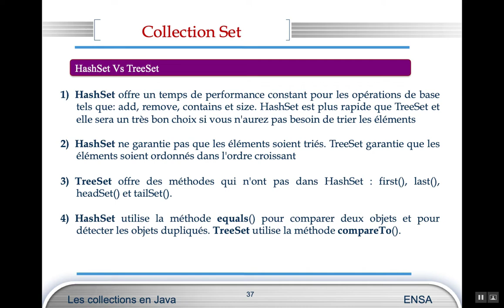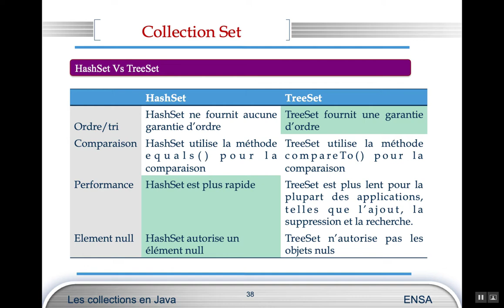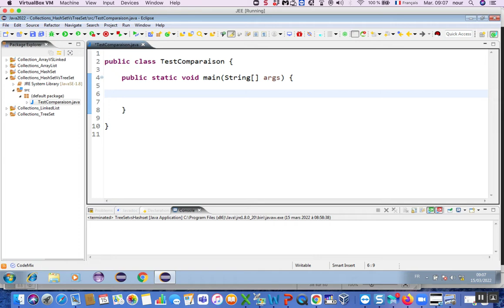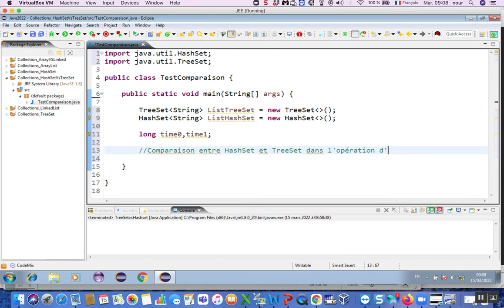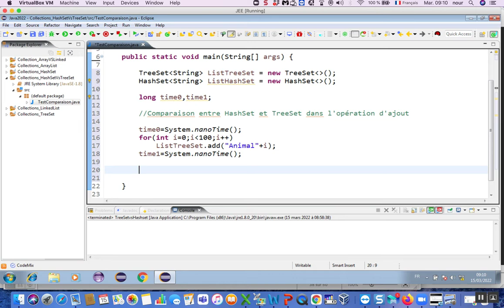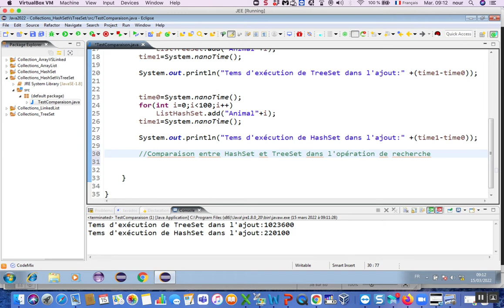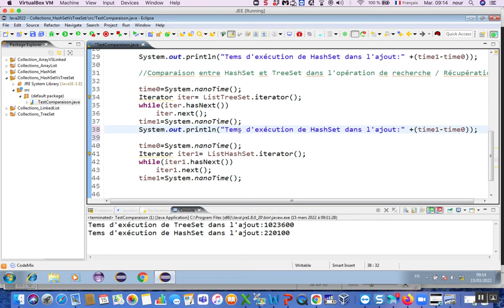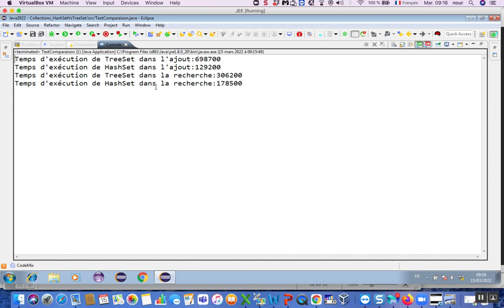Java 20: Collection Set (HashSet Vs TreeSet)